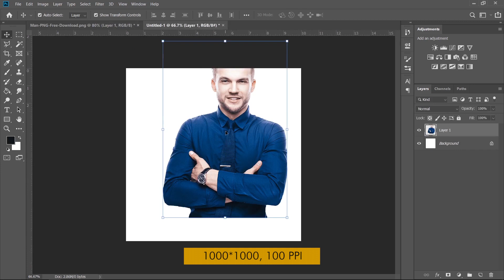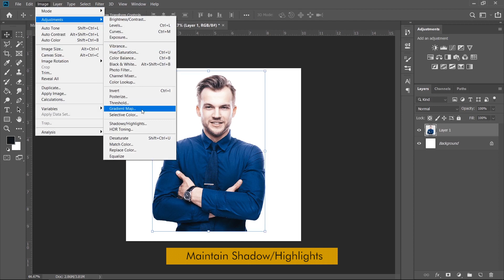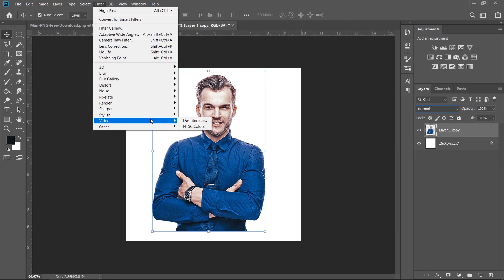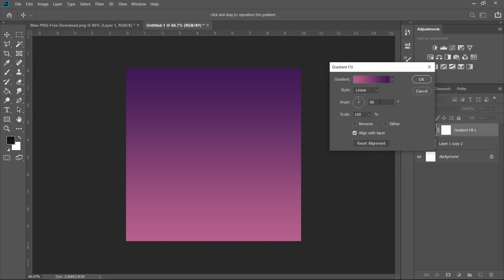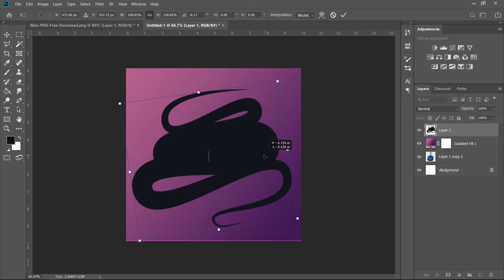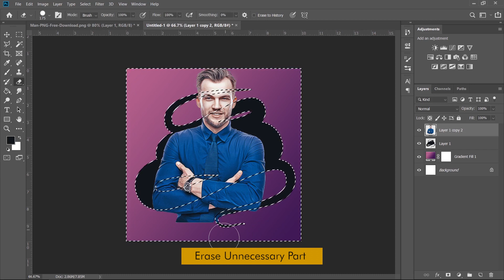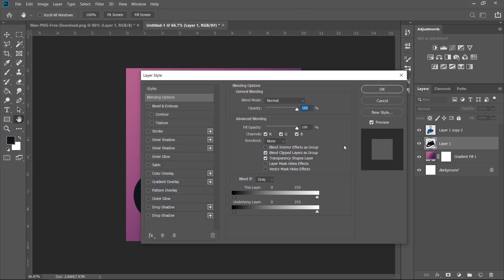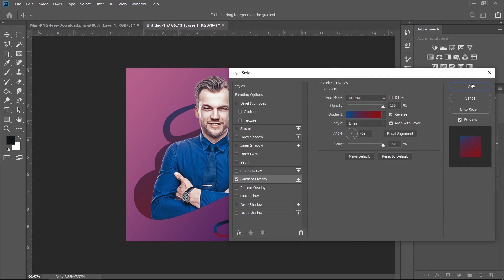Trending Instagram Photo Effect in Photoshop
Learn to create a trending instagram photo effect in Photoshop.